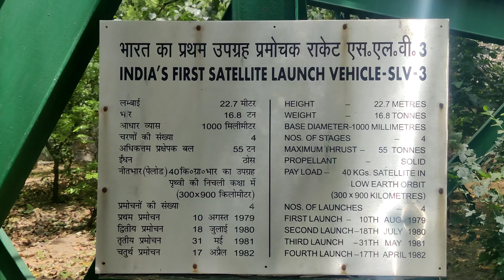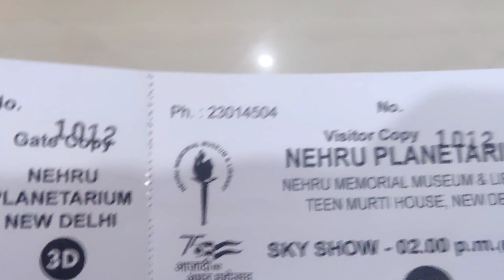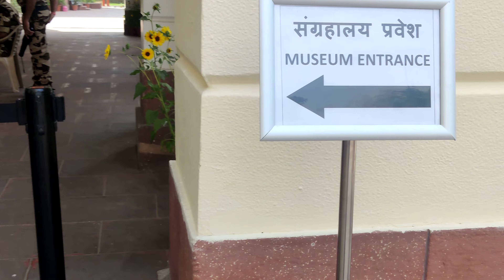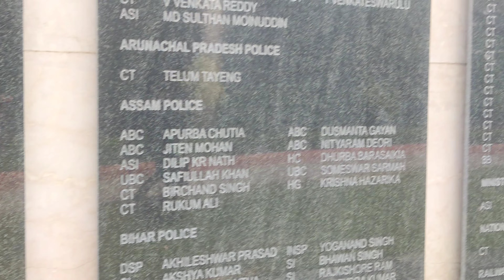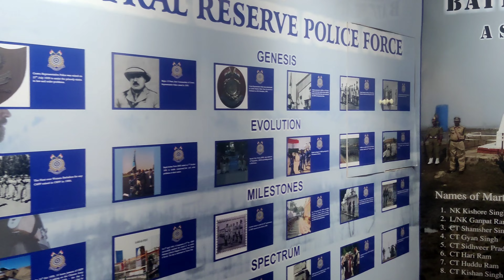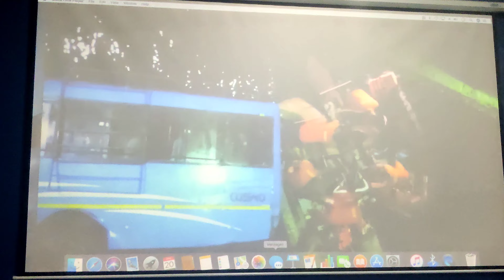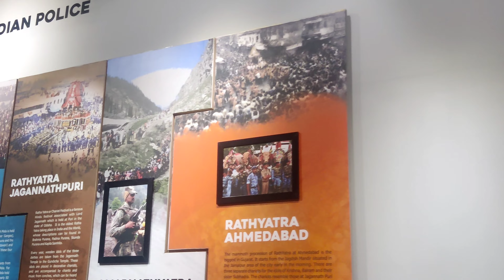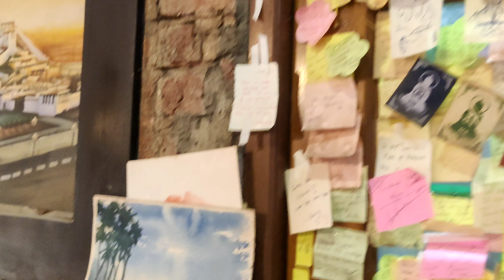Nehru Planetarium Delhi | Full Tour & Information || Majnu-ka-tilla ||National Police Memorial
The Nehru Planetarium in New Delhi is situated in the green surroundings of the Teen Murti House, earlier the official residence of India's first Prime Minister, Jawaharlal Nehru and now a museum in his memory. Conscious of the fact that an understanding of the spirit and method of science was crucial for children to become responsible citizens, Nehru liked every opportunity to be provided to them in this endeavor. In 1964, the Jawaharlal Nehru Memorial Fund was set up to promote his ideas and subsequently it undertook to build the Nehru Planetarium with its primary aim being the promotion of astronomy education. Nehru Planetarium is now a wing of the Nehru Memorial Museum and Library.

Nehru planetarium delhi show video
Nehru planetarium delhi price 2023
Nehru planetarium delhi show online booking
Nehru planetarium delhi vlog 2023 3d show
Nehru planetarium show in hindi
Nehru memorial museum and library near pradhan mantri sangrahalaya ( pm museum delhi )
Nehru museum delhi
नेहरू तारामंडल दिल्ली शो, नेहरू स्मारक संग्रहालय और प्रधान मंत्री संग्रहालय के पास पुस्तकालय (पीएम संग्रहालय दिल्ली)